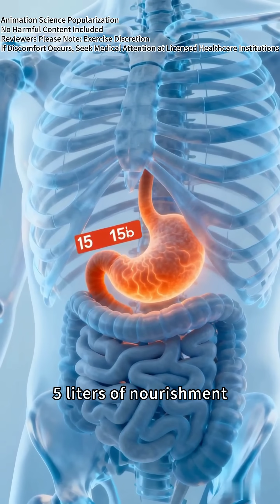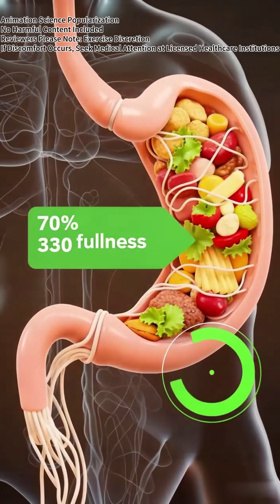What is your stomach going through when you overeat?3d medical video，3d medical animation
Did you know that your stomach, normally only the size of a fist, can hold 1.5 liters of food? Its stomach acid is a hundred times stronger than acetic acid, constantly "crushing" your food every minute. It's a powerful yet fragile organ.

In this video, we'll use anthropomorphic animation and hardcore science to show you firsthand how your stomach churns when you indulge in a feast or experience extreme temperature changes. We'll also reveal the four golden rules for scientifically caring for your stomach, teaching you how to truly cherish this unsung "food processing plant."
【❤️ Caring for Your Health Starts with Understanding】 It is our body's loyal and silent partner. This video aims to help everyone rediscover and learn to care for this vital organ, allowing it to continue functioning healthily and supporting us for a longer period.

📽️ Explore. Learn. Visualize. In Seconds.